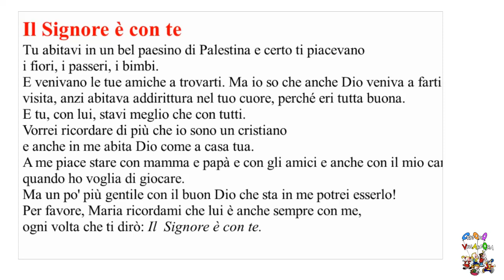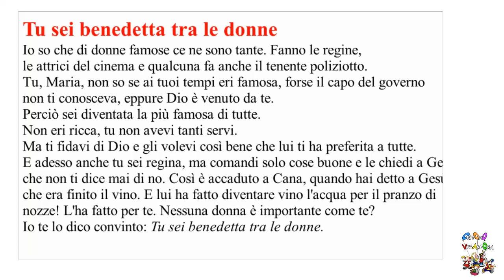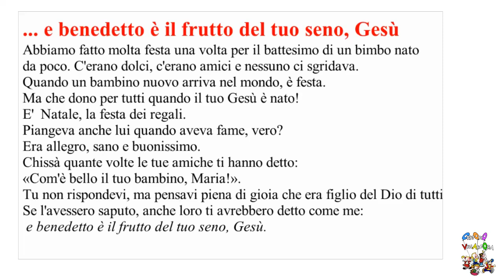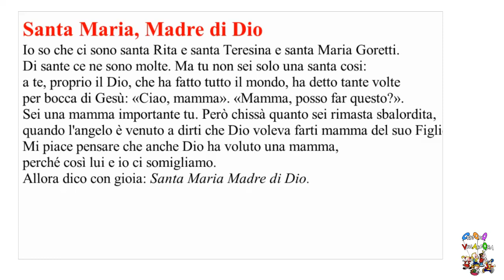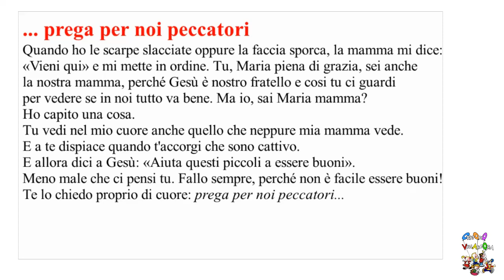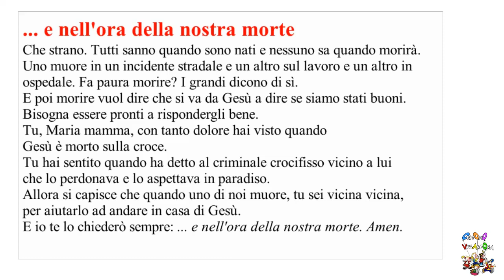GRUPPO CATECHESI 1^ e 2^ primaria - AVE MARIA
Gli educatori dell'oratorio propongono ai bimbi del loro gruppo di catechesi questa riflessione sull'Ave Maria.
Le attività collegate al video sono disponibili sul sito della parrocchia alla pagina del gruppo: